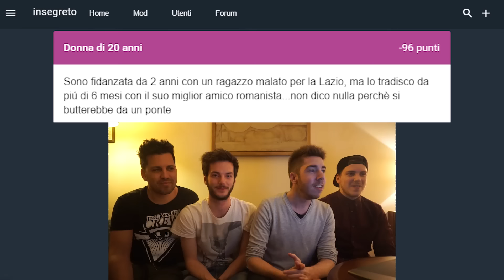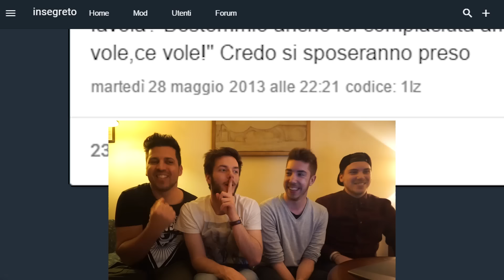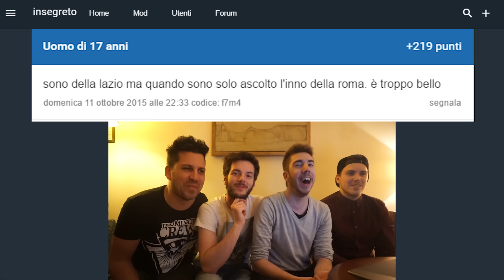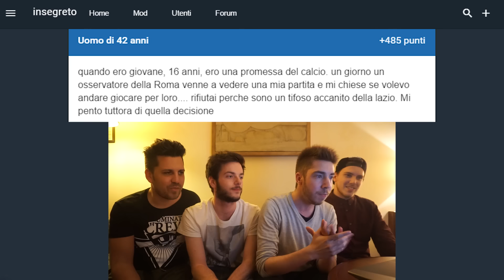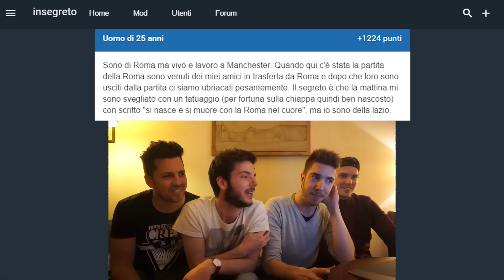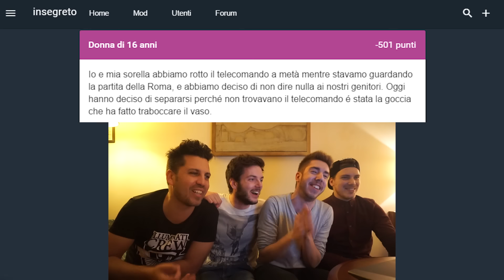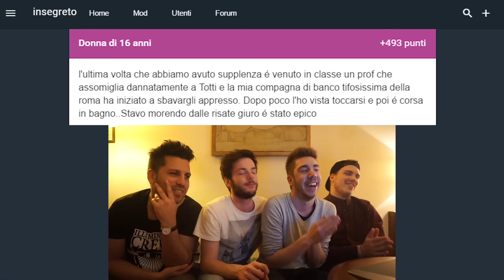ROMA-LAZIO SU... INSEGRETO! - insegreto #11 w/ Mike & Brazo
CONTATTI SEMI-PRIVATI:
[Camper]